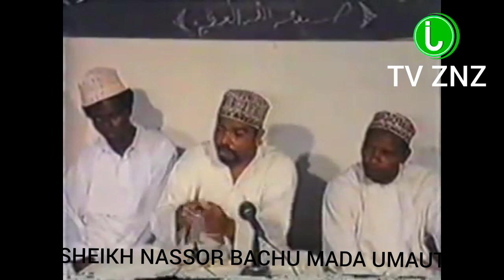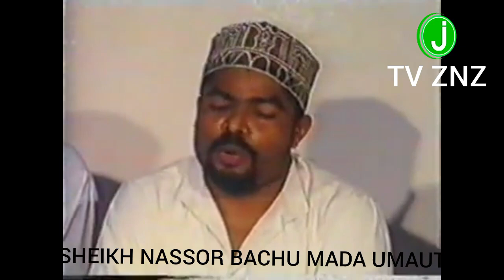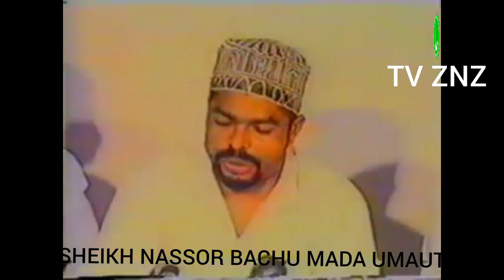AL MARHUM SHEIKH NASSOR BACHU MADA MAMBO MATANO NO.2